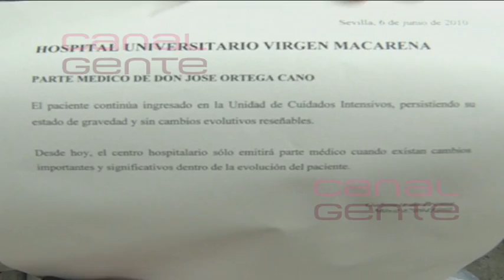El estado de Ortega Cano empeora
Al parecer le ha subido la fiebre y tiene que ser operado por un problema en el tobillo